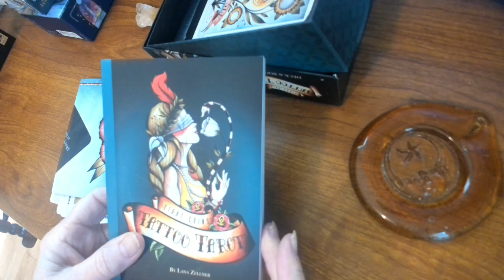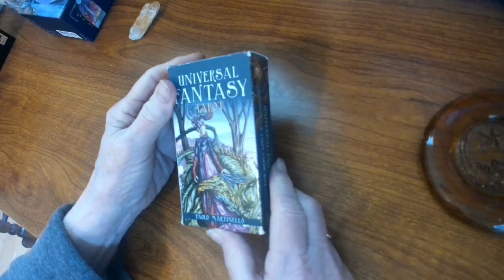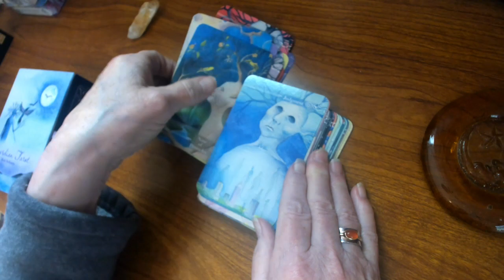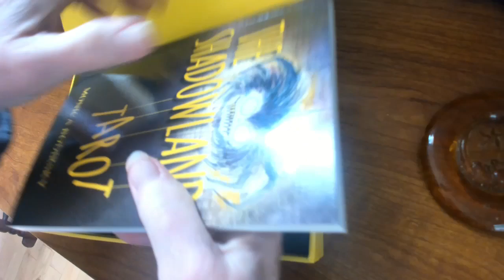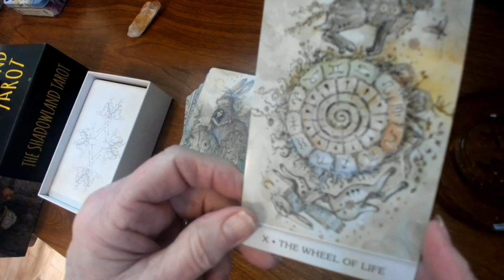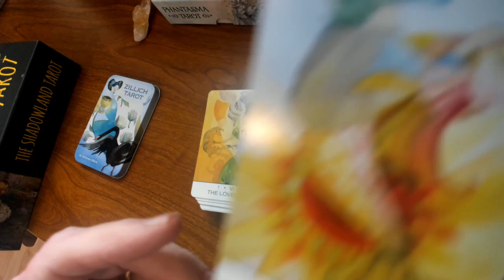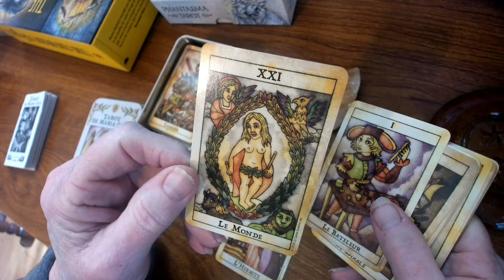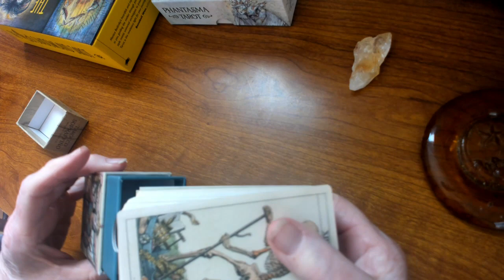Only10MassMarketDecks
This is a VR to Garden Goddess Tarot and Rose Honey Ritual for the challenge, if you could only have 10 mass market decks. Here are my choices with links where you can purchase them:
Eight Coins Tattoo Tarot by Lana Zellner,
Guardian Tarot by Beth Seilonen,
Tarot de Luz by Aitor Saraiba,
Le Tarot Noir by Justine Ternel and Mathieu Hackiere,
Shadowland Tarot by Monica Bodirsky,
Tarocco Sopraffino from Lo Scarabeo, OOP Limited Edition
Phantasma Tarot by Paulina Fae,
Tarot de Maria Celia by Lynyrd Jym Narciso,
The Zillich Tarot by Christine Zillich,
Universal Fantasy Tarot by Paolo Martinello,